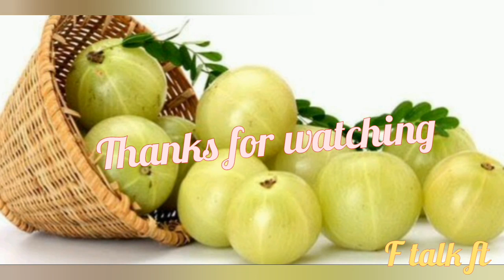आँवला के आयुर्वेदिक एवं ज्योतिषीय उपयोग।Benefits of Amla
आज के वीडियो में हम आँवला के आयुर्वेदिक एवं ज्योतिषीय महत्व से अवगत होंगे।
आशा है,वीडियो आपके लिए उपयोगी सिद्ध होगा।

विशेष चेतावनी-प्रत्येक पादप के अपने कुछ आयुर्वेदिक गुण होते हैं।यदि हम आयुर्वेदिक चिकित्सक के दिशा-निर्देशन में इसका उपयोग करते हैं तो ये लाभदायक सिद्ध होते हैं नहीं तो ये नुकसानदायक सिद्ध होते हैं अतः वीडियो में बताए गए उपायों का उपयोग करने से पूर्व अपने अनुभवी आयुर्वेदाचार्य से चर्चा कर लें एवं उन्ही के दिशा-निर्देशों में इन उपायों का उपयोग करें। आपको होने वाली किसी भी हानि के लिए आप स्वयं जिम्मेदार होंगे।अतः अनुभवी आयुर्वेदाचार्य के दिशा-निर्देशन में ही किसी भी उपाय का उपयोग करें।यहाँ दी गई जानकारियोँ मात्र ज्ञानवर्द्धन करने दी जा रहीं हैं चिकित्सा हेतु नहीं।अतः इनसे अपना ज्ञानवर्द्धन करें , चिकित्सा नहीं।  चिकित्सा अपने चिकित्सक से कराएँ।